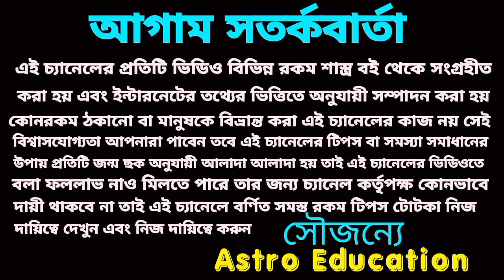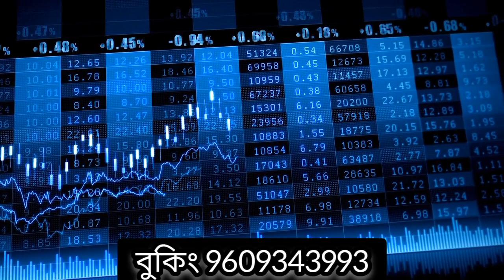1st September 2023 এই পাঁচটি রাশির প্রবল অর্থপ্রাপ্তি!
1st September 2023 এই পাঁচটি রাশির প্রবল অর্থপ্রাপ্তি